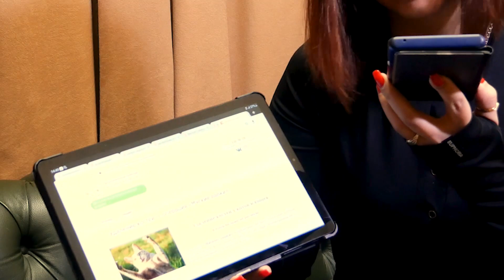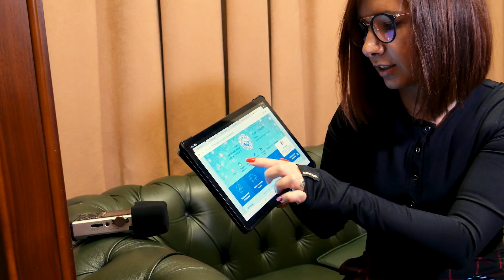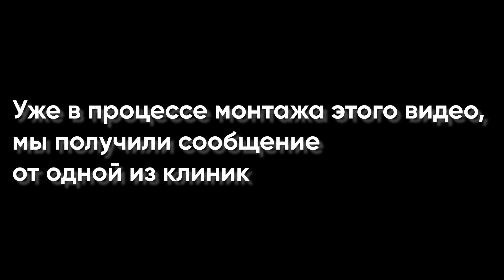ТРЕБУЕМ ЗАПРЕТИТЬ ОПЕРАЦИЮ "МЯГКИЕ ЛАПКИ" [ОНИХЭКТОМИЯ]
Операция, которая делает из кошек инвалидов, должна быть запрещена. Онихэктомия - это изуверское издевательство над животными, на которое не способен человек. Как назвать этих людей - решайте сами.

Если вы хотите помочь, подпишите, пожалуйста, петицию и распространите это видео!

Если Вы хотите поддержать проект, можете помочь переводом на QIWI-кошелек: Привет! Мой QIWI Кошелек легко пополнить по этой ссылке